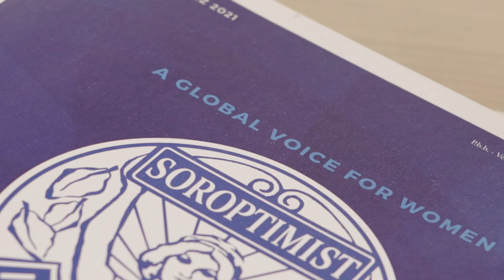Eliette Thurn spricht über 100 Jahre Soroptimist International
Dr. Eliette Thurn, Präsidentin der Soroptimist International Austria spricht über 100 Jahre Soroptimist International.

SOROPTIMIST INTERNATIONAL ist die weltweit größte Service-Organisation berufstätiger Frauen und engagiert sich gesellschaftspolitisch für die Besserstellung von Mädchen und Frauen. SI hat heute über 80.000 Mitglieder in fünf Kontinenten und mit dem allgemeinen Konsultativstatus eine wichtige Stimme für die Rechte der Frauen unter den NGO’s der UNO. In Österreich arbeiten an die 1.800 Clubschwestern in 62 Clubs in allen Bundesländern an lokalen und nationalen Projekten. Soroptimistinnen bauen auf „Awareness, Advocacy und Action“ und tragen dazu bei, das Leben von Frauen und Mädchen mit Hilfe ihres globalen Netzwerkes positiv zu beeinflussen.